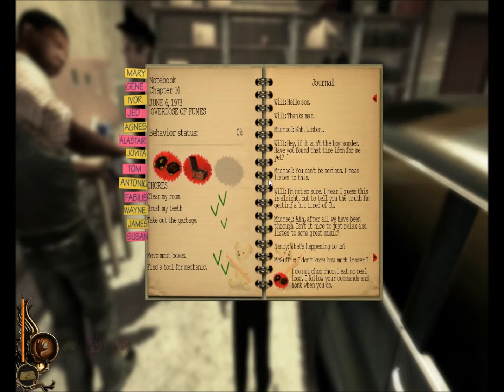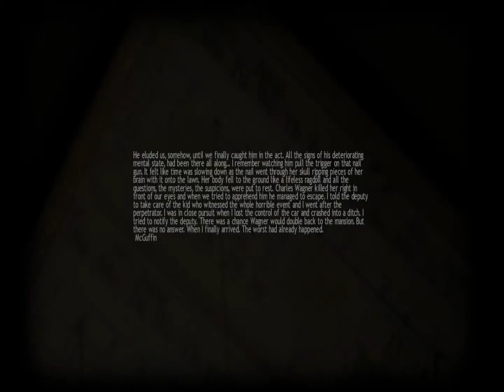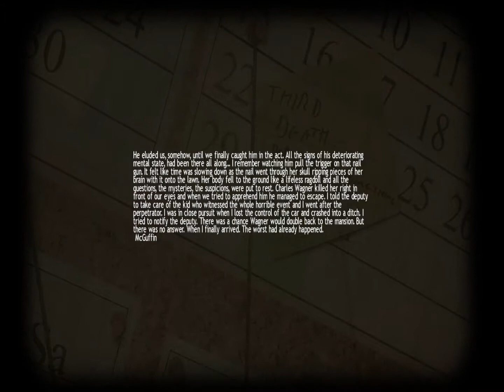NAILGUN KILL!!Lucius-Part 6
Sorry I didn't upload yesterday, internet was being a scrub. But still hope you enjoy!!